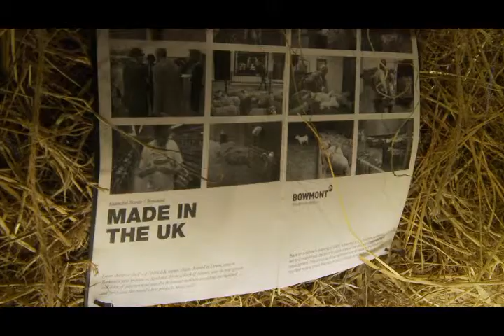Rare Bowmont sheep at Finisterre in St Agnes